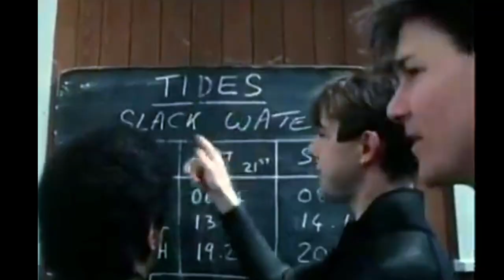Big Country- In A Big Country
Big Country
In A Big Country
The Crossing
1983

I've never seen you look like this without a reason
Another promise fallen through
Another season passes by you
I never took the smile away from anybody's face
And that's a desperate way to look
For someone who is still a child
In a big country dreams stay with you
Like a lover's voice fires the mountainside
Stay alive, here we go
I thought that pain and truth were things that really mattered
But you can't stay here with every single hope you had shattered
I'm not expecting to grow flowers in a desert
But I can live and breathe
And see the sun in wintertime
Stay alive
Stay alive
So take that look out of here it doesn't fit you
Because it's happened doesn't mean you've been discarded
Pull up your head off the floor, come up screaming
Cry out for everything you ever might have wanted
But you can't stay here with every single hope you had shattered, see ya
Stay alive
Ha, ha
Stay alive
Stay alive